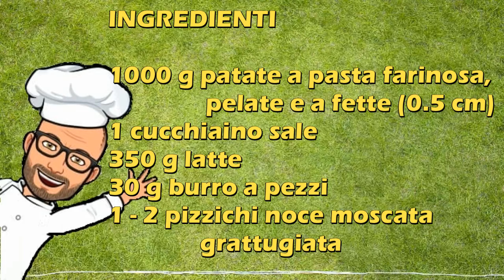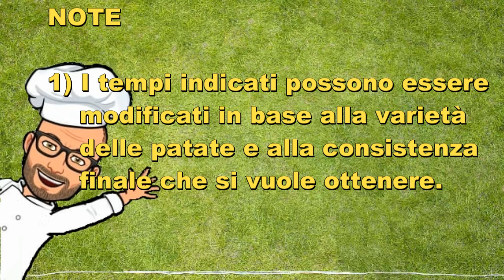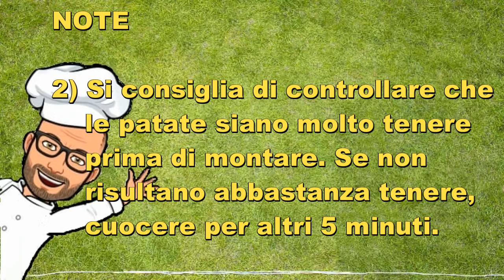Purè di patate Bimby Tm6 Tm5 Tm31 Thermomix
Il purè di patate è un contorno molto diffuso sia in Italia che all'estero.
Preparare il purè di patate con il Bimby è a dir poco favoloso. Basta tagliare le patate ed il gioco è fatto! Il resto lo fa il Bimby per noi.
Questa è stata la prima ricetta che ho provato. Appena mi hanno consegnato il Bimby, il tempo di posizionarlo su un ripiano stabile della cucina ed ho subito iniziato ad usarlo. Le patate sono molto nutrienti, contengono pochi grassi e si possono cucinare in tanti modi ma il purè di patate è unico.  A volte lo preparo mettendo oltre alle patate anche qualche altra verdura (es. zucchine o zucca), in questo modo i ragazzi mangiano con più gusto le verdure. Eccovi la  ricetta, molto semplice da fare con il Bimby.
La ricetta che vi propongo è la ricetta originale Bimby Tm6 Tm5 Tm31 Thermomix.